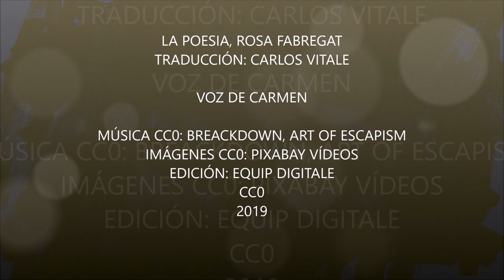POV09 Dia mundial de la poesia 2019 de Carme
Dia Mundial de la poesia 2019. Carme des de la Biblioteca de CP Ponent llegeix un poema de Rosa Fabregat.